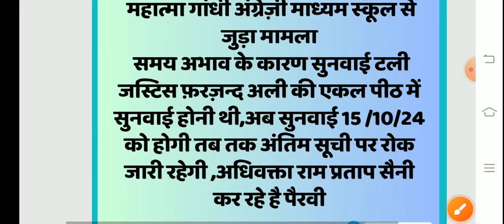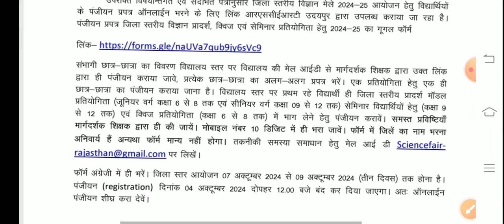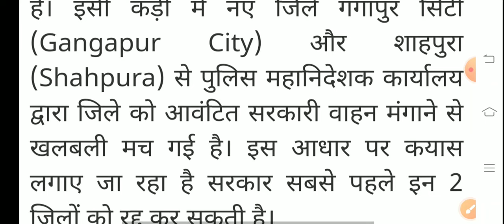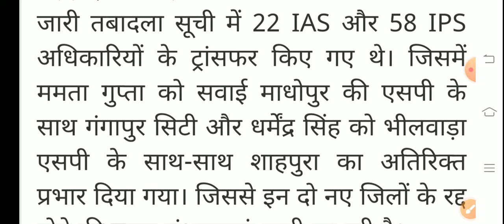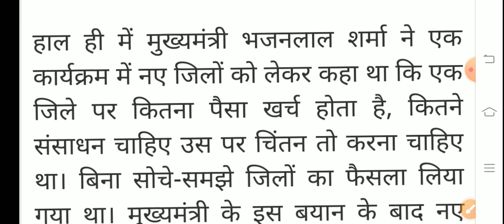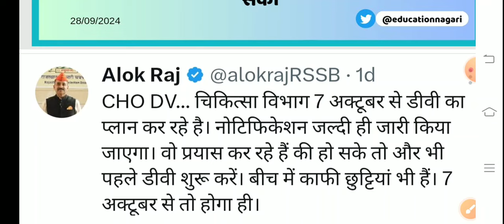बीकानेर निदेशालय शिक्षा विभागीय आदेश । Mggs Latest News । Ashish Education । MGGS RSSB